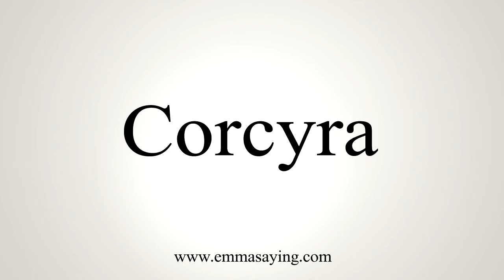How To Say Corcyra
Pronunciation of Corcyra: Learn how to pronounce the word Corcyra.